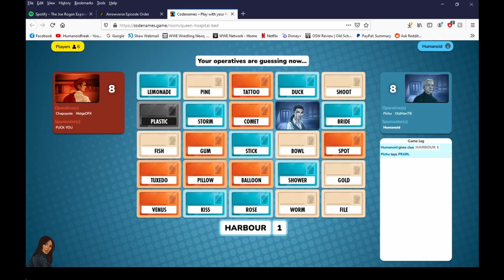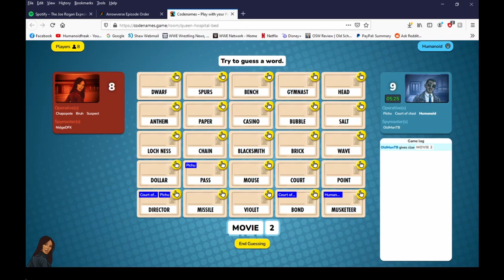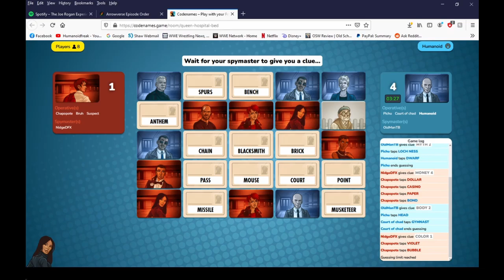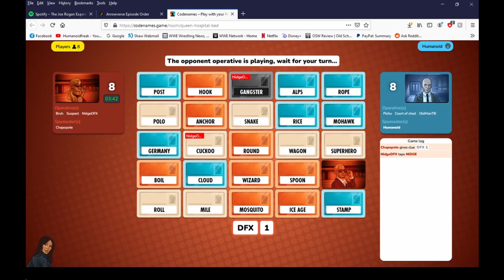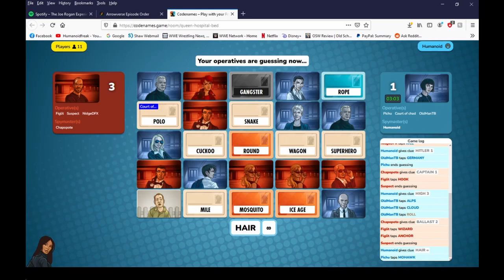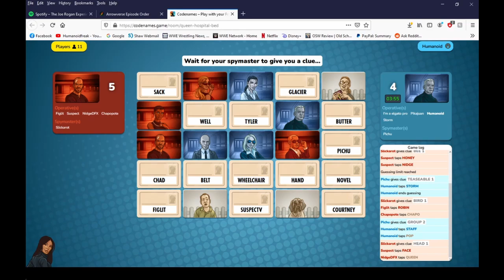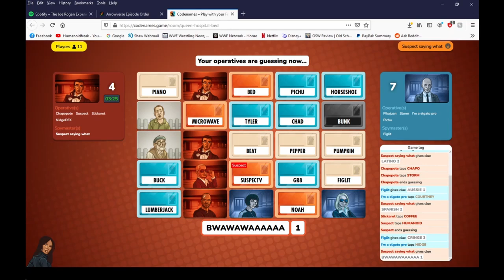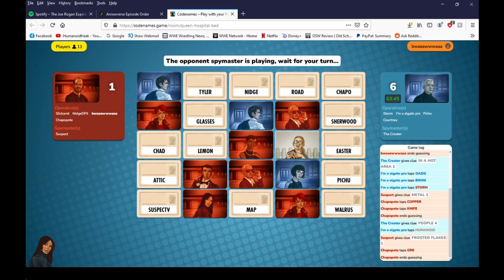Codenames - The Dwarf Is a Myth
You know the myth of the mighty dwarf star?